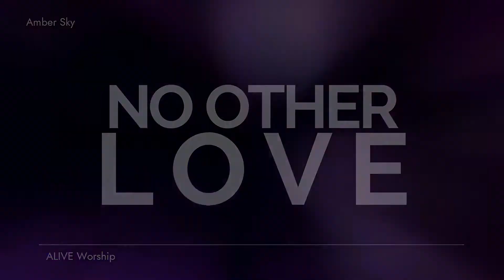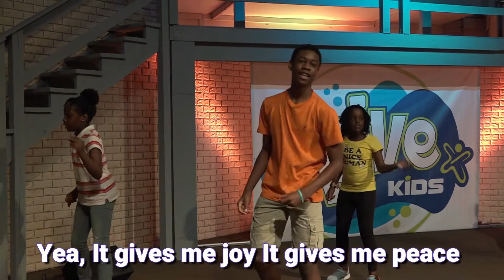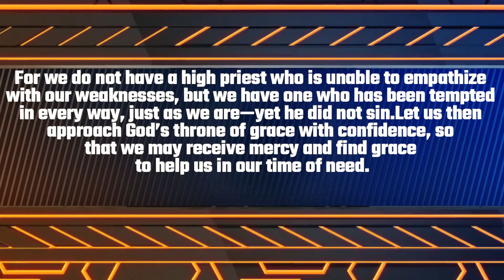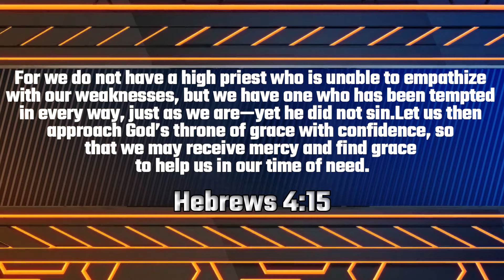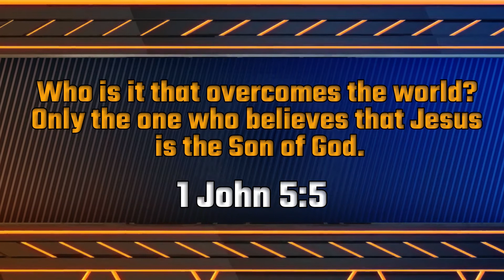ALIVE Kids Challenge Accepted L4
When we go through hard challenges, we can remember that we aren't alone and that Jesus understands what we go through. Let's see what we can learn from Jesus' challenges in this week's lesson video.